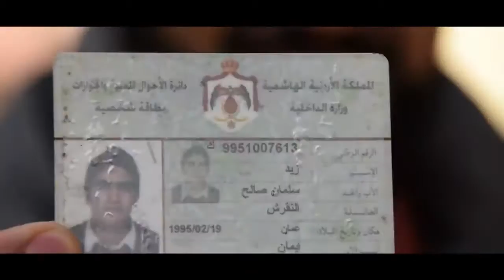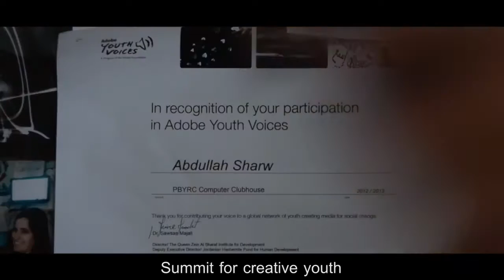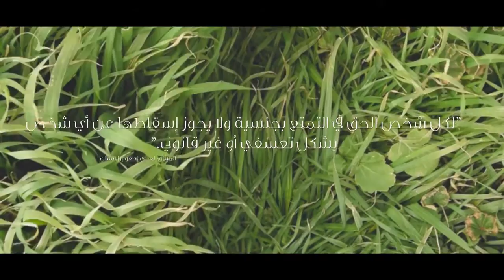Nasama [Clubhouse RE@CH Media Festival 2016]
An Official Finalist of The Clubhouse Network's Global RE@CH Media Festival 2016. Category: Documentary

"This film was created by members of The Clubhouse @ Princess Basma Youth Resource Center in Amman, Jordan during a workshop with Award-winning director Anayansi Prado. It digs into the nuanced issue of Arab refugee citizenship."